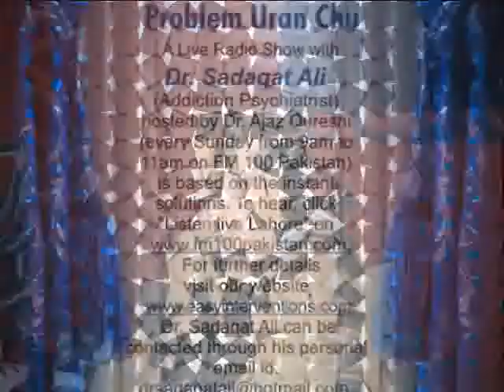Dr Sadaqat Ali Talks about Power to Change 7th show "Part 6"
Dr. Sadaqat Ali, a graduate from Dow Medical College, Karachi is a renowned professional in the field of addiction psychiatry. He has a background of training at "HAZELDEN" and "Vital Smarts", USA. Dr. Sadaqat Ali is the Project Director of WillingWays (Pvt.) Limited, Pakistan and is a sought after speaker who promotes new scientific solutions for persistent and profound problems.
He is running a number of national facilities. Willing ways for outdoor and Turning Point for indoor treatment of addiction and alcoholism. ( You can www. ) All these facilities operate nationally at Lahore, Karachi, Islamabad & Murree.
Dr. Sadaqat has been interviewed in the print media extensively. He appears frequently on national TV channels and energizes the viewers with his charisma and oratory by expressing his views on drug addiction, alcoholism, compulsive gambling, suicide prevention, home runaway, career coaching, financial fitness, weight loss, phobias, choosing a life partner, marital relationships, infidelity, terrorism, fear & stress management, power to change, codependence, grief recovery, generation gap and how to cope with difficult people.
He visited the United States under the auspices of the "International Visitors Program" of the United States Information Agency (USIA) in 1992 on the invitation of Mr. Nicholas Platt, American ambassador to Pakistan. His name was included in international "Who is who" professional's directory in 1999.